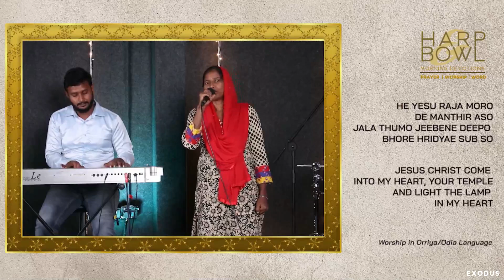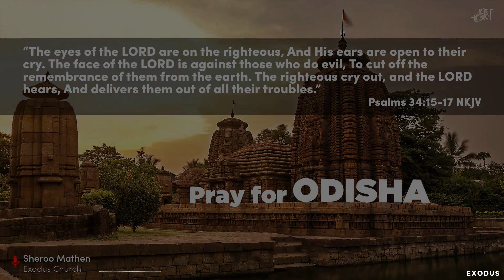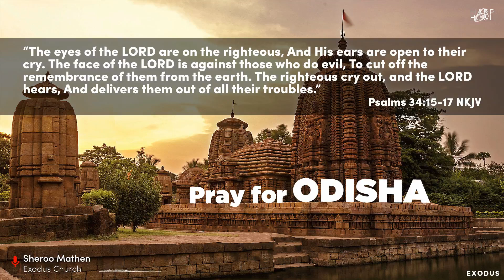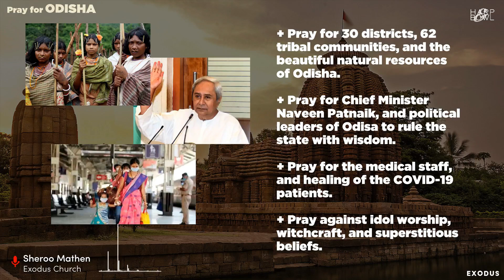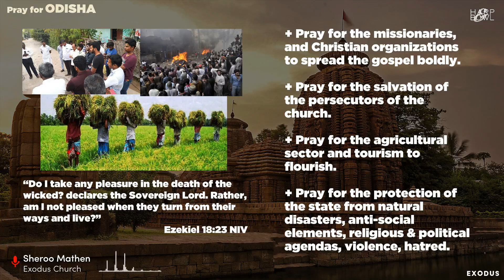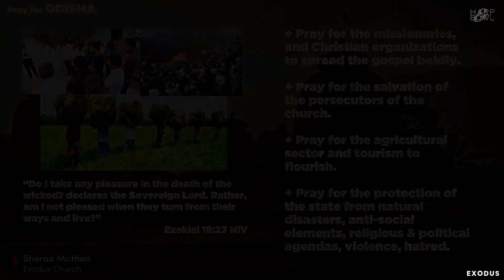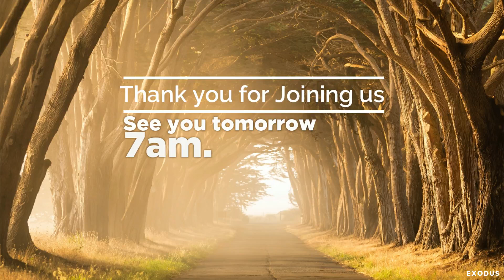OCTOBER 20 ~ Harp & Bowl ~ Let's Pray for Odisha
• Message - Ps. G. B Amar

• Worship - Priya Rahul

We are so glad that you took the time to join us for ~ Harp & Bowl - Daily LIVE Worship / Intercession / Word ~  with us today.